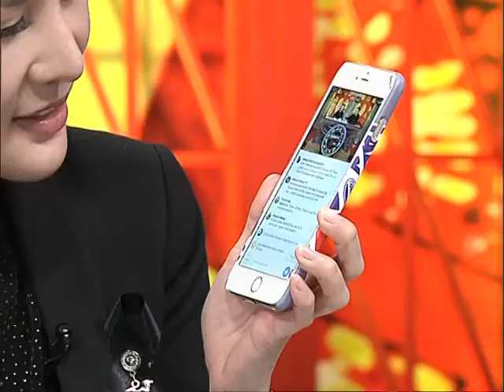รายการเปิดดวง 12 ราศี | 09/12/59 | EP 2/4